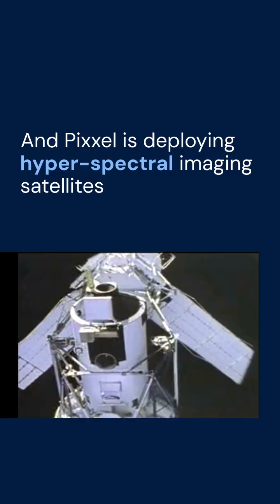🔥 India's Space Tech Startups: Beyond ISRO: The Untold Story You NEED To Hear!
Dive deep into the fascinating story of India's Space Tech Startups: Beyond ISRO!
Discover the hidden truths and incredible impact behind ISRO has made India proud, but now, private startups are taking India's space ambitions to new heights.